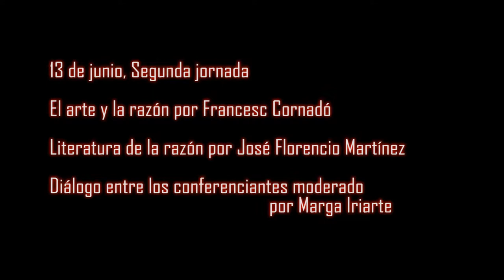LITERATURA DE LA RAZÓN- Jornada 2 JOSÉ FLORENCIO MARTÍNEZ(parte 2)